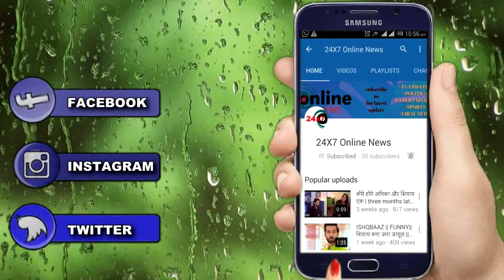YRKKH || 16 may || Upcoming twist || जलन से तंग आकर “KARTIK ने लगाई NAIRA को फटकार"